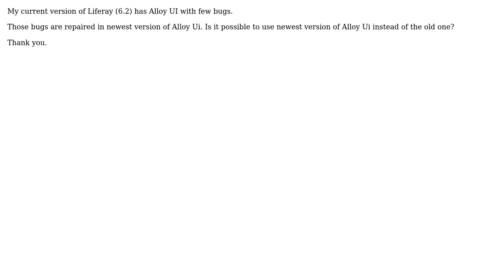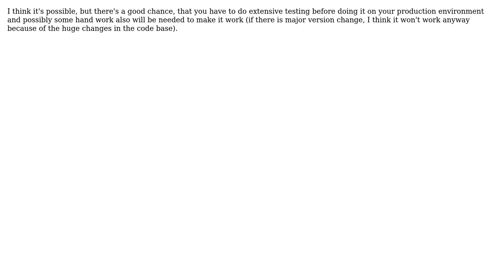Is it possible to update Alloy UI to newest version in Liferay?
With thanks & praise to God, and with thanks to the many people who have made this project possible! You are responsible for your own actions.